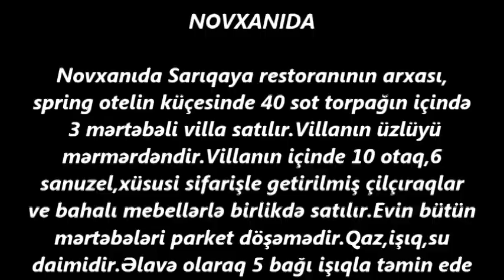NOVXANIDA BAHALI VILLA SATILIR/Недвижимость в Баку / عقارات في باكو